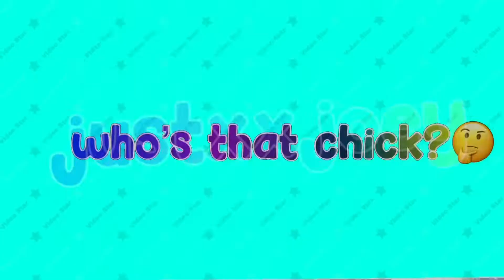who’s that chick || roblox edit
HE/HIM
Emote:True Heart
Game: Animations Mocap
Socials🌝:
My Roblox Account Link Will Be On My About🌟☀️
And my discord Is also In my about!🤩
And my discord group Is on my about!😏
And so Is my Roblox group!🦄
And read my about for info🌸🌷
And also on my channels you may find🦩 :
My irl friends, friends mains and besties, alts , brother and twin!🐹 If you would like to know about this video or want to ask something about it feel free to comment down below🙈